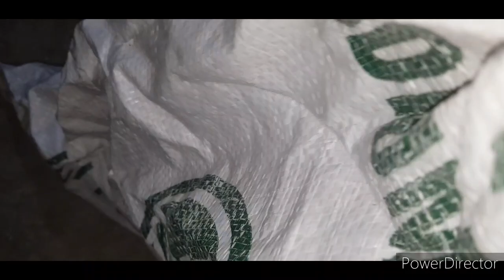Aj Kuch Pak rai hio via kabbutar sale kay